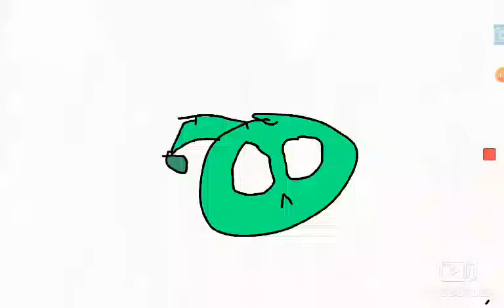Scrub salad jumps 9 times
Based on alla's scrub salad video NO STEALING INVOLVED